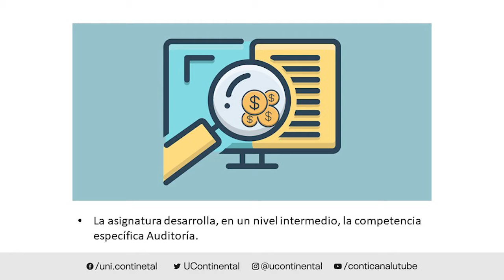Auditoria Financiera 2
Modalidad Semi Presencial